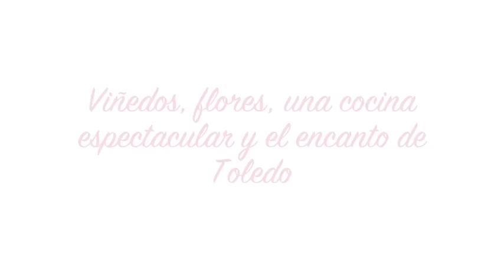Catering Viñedos Cigarral Santa María en LucíaSeCasa TV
Uno de los lugares de celebración con más encanto para celebrar tu boda.